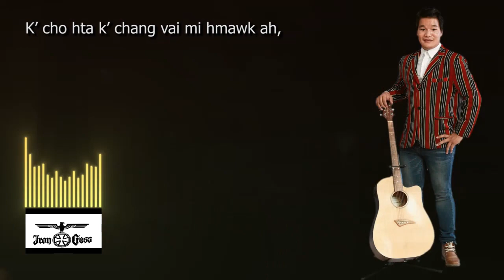lam pyan vai RO Thang(ရိုထန်း)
Om ngai
Chit San Maung
Iron cross
Ki Shing